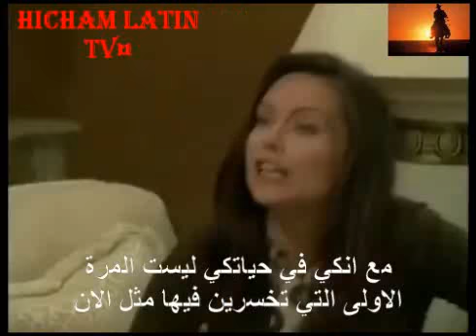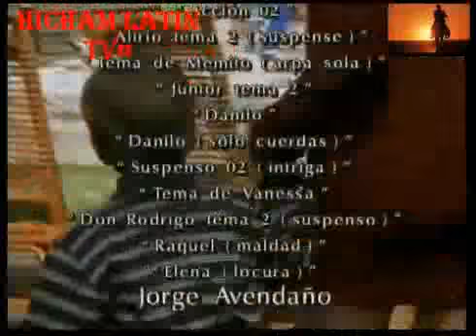فرجينيا ح68 ج4